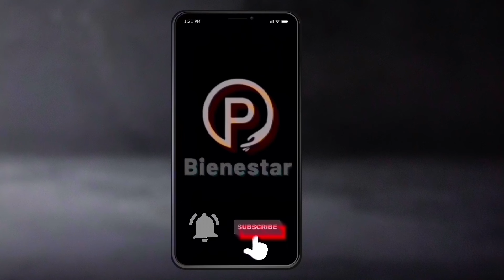🔥HABRÁ PAGO ❓ADULTOS MAYORES NOTICIÓN BIENESTAR DEPOSITO PENSION POR MÁS DE 14 MIL PESOS💸ENTERATE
El Programa para el Bienestar de las Personas Adultas Mayores anuncia un pago triple de hasta 14 mil pesos para algunos beneficiarios. Te contamos los detalles de quiénes recibirán este beneficio y por qué. Además, te explicamos la importancia de la Tarjeta del Bienestar para recibir y utilizar tu pensión.